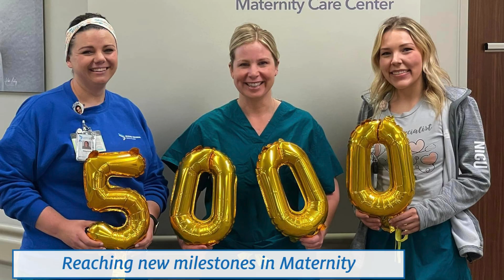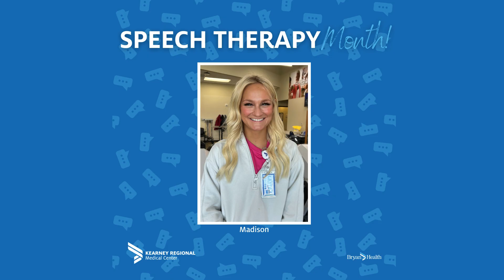The KRMC Recap | May 2024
May was busy with Hospital Week, Nurses Week, Patient Experience Week, and a lot of congratulations for graduations and awards.